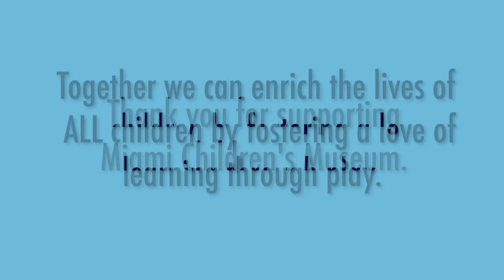GivingTuesdayNOW Challenge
Thank you for supporting Miami Children's Museum! Together, we can enrich the lives of ALL children by fostering a love of learning through play.